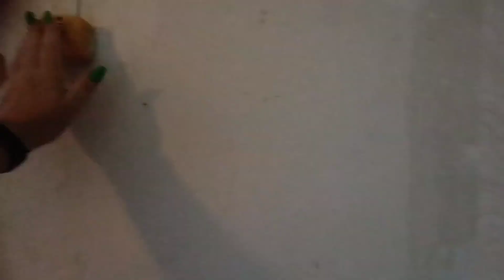Влог трох дней. Что успела сделать. Маленькие вернулись. А я вся вне дома, ремонт дело не хитрое.